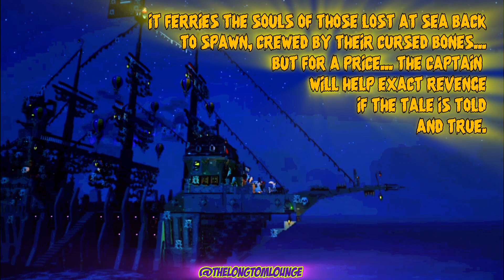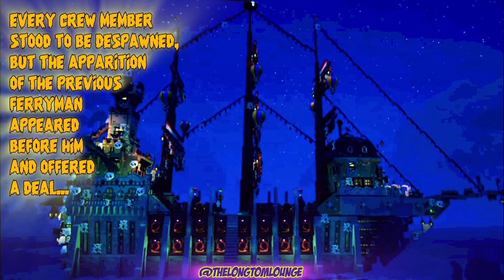"The One With The Grim Keel, Ferry of The Despawned." LEGO Fortnite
The Dreadnought BuildBreaker... Known to the sailors and pirates of Playwellia as "The Grim Keel, Ferry of The Despawned," it sails the seas in search of those lost to the waters, and ferries them back to Spawn, their Cursed Bones manning the ship... But beware! For a price the Captain will help the lost exact revenge if the tale is told and true...

Haunted Biome Bash Entry.
24 hour build. 💪🤠

Lost too soon. 💀

The Grim Keel
Dreadnought Buildbreaker
 LEGO Fortnite ghost ship
pirate ghost ship
haunted LEGO ship
skeleton pirate crew
Captain Ricardo Roberts
spooky LEGO tale
 haunted seas
 LEGO pirate adventure
spectral sailors
LEGO Playwellia
KAVERNS & KLOMBOS™️
 pirate ship build boat boat boat boat boat boat
 ghost ship LEGO
 LEGO storytelling
eerie pirate tale
LEGO speed build
haunted LEGO build
dark and spooky LEGO creation
Halloween Challenge Entry Challenge Halloween Halloween Challenge Bash Entry